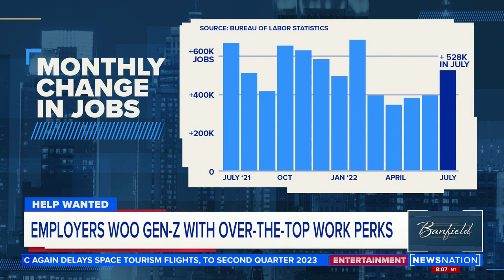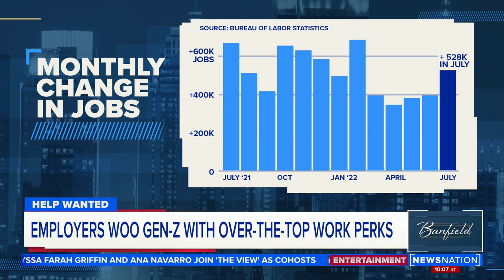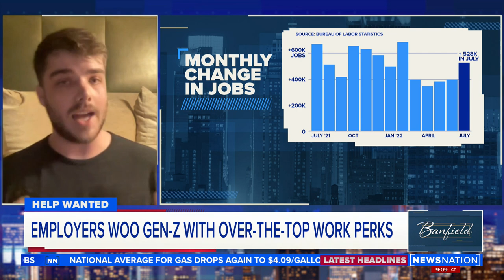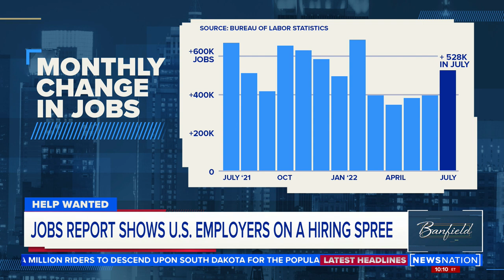Employers woo Gen Z with over the top work perks | Banfield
America’s hiring boom continued as employers added 528,000 jobs in July, outpacing expectations amid skyrocketing inflation and mounting fears of a recession. There seem to be a  lot of jobs, but where are the workers?

Entrepreneur Connor Blakely, RGP Chief Executive Officer Kate Duchene, and Sr. Regional VP of Robert Half Alexandra Von Tiergarten weigh in on NewsNation's "Banfield."